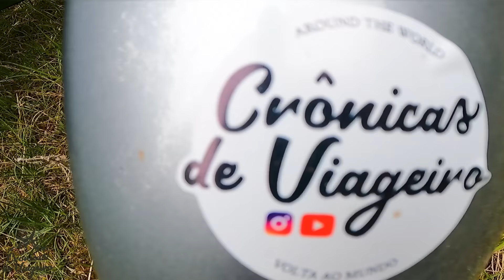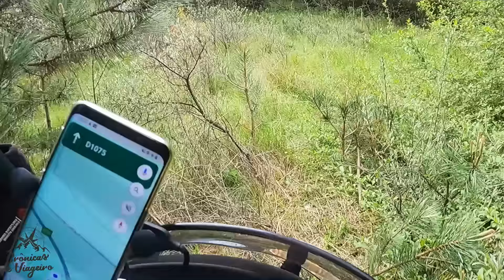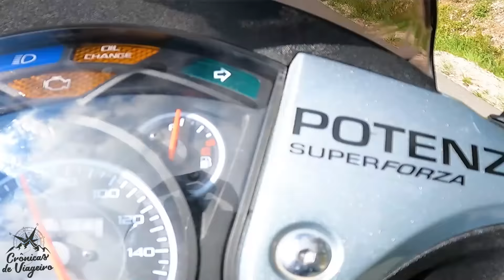ENCONTREI UMA NAVE ESPACIAL na beira da estrada na França...Euro Trip EP27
Também tenho
Camisetas
Bonés Bordados do CANAL
Chaveiros

Alexssandro Tibola
Caixa Econômica
Agencia 1077
Operação 001 conta corrente
Conta 23857-1

Facebook alexcronicasdeviageiro